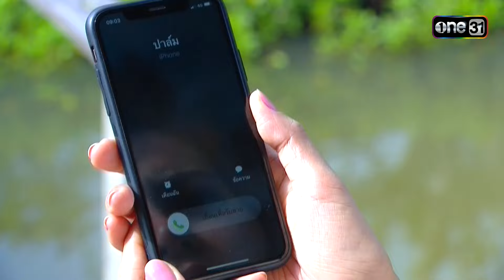โนราสะออน Ep.16 (Full Ep) | 12 ก.ย. 67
โนราสะออน ทุกวันจันทร์ - ศุกร์ เวลา 17:00 น.

สาวโนราห์ตาคม ออกตามหาตายายที่เคยทำวงดนตรีโปงลาง จนเจอกับ สายฟ้า หนุ่มอีสานหน้ามนสุดหล่อ ที่ควบคุมโรงงานหม่ำอย่างแข็งขัน จนเริ่มเกิดความใกล้ชิดกันเพราะภารกิจตามหาตายายของตุลยา อบอวลไปด้วยบรรยากาศร้องรำสุดเพลิดเพลินที่ผสานเสน่ห์ของทั้งอีสานและทางใต้เข้าด้วยกัน
เมื่อ สาวใต้ ต้องมาปะทะกับ หนุ่มอีสาน งานนี้สงครามแห่งความร้ายๆ จะกลายเป็นสงครามรักหรือไม่?